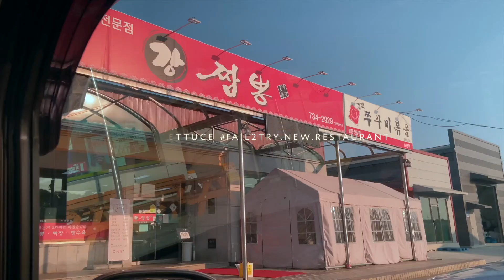beautiful weather in may, 2022